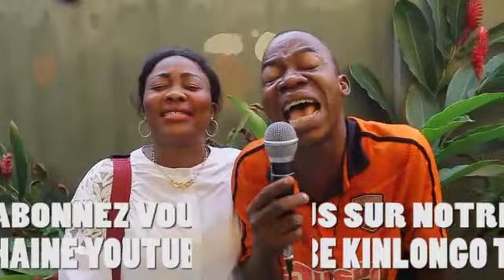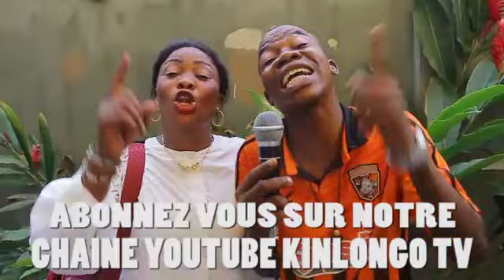FACHE KALOMBO SORT DE SON SILENCE + NZAMBE ASUNGA VUE DE LOIN